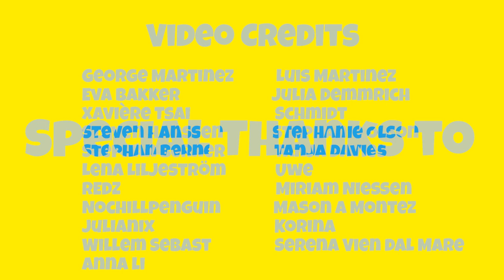ASMR Austern essen 🦪💛💙 (ASMR deutsch) - GFASMR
ASMR Austern aus Frankreich essen. Dieses ASMR-Video auf Deutsch enthält ASMR-Trigger wie Essgeräusche zum Entspannen und Schlafen. - ASMR-Sounds made in Germany!

👨‍🍳 Mein Kochbuch mit deutschen Rezepten ✅

⭐Meine Unterstützer⭐
George Martinez
Luis Martinez
Stephan Berner
Tanja Davies
Stephanie Olson
NoChillPenguin
кирпич 2
Julia Demmrich
Julianix
Mason A Montez
Lena Liljeström
Anna li

ASMR = "Autonome sensorische Meridianantwort".

asmr
asmr essen
Asmr Austern essen
sas asmr Meeresfrüchte
Meeresfrüchte Mukbang
Meeresfrüchte asmr
Auster Mukbang
Asmr essen Auster